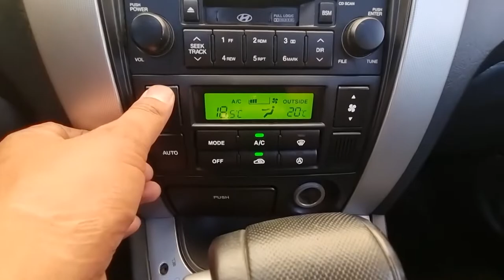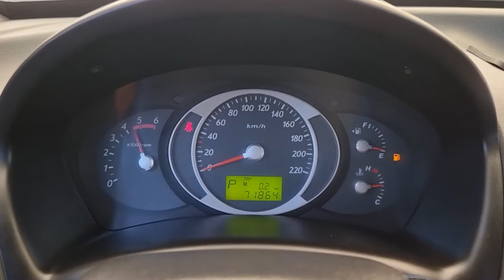2007 Hyundai Tucson used car export ( 7U644450 ) carwara, 카와라 투싼 수출